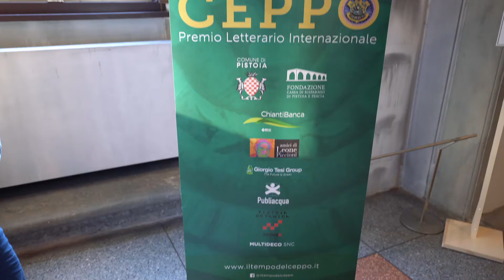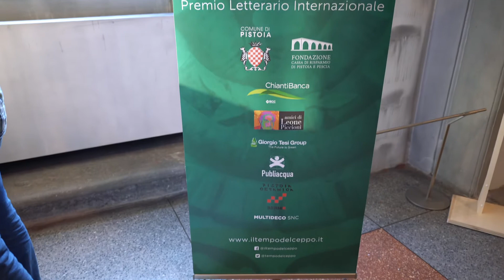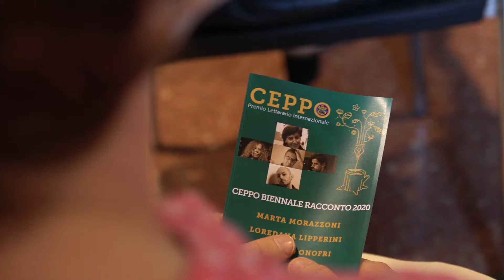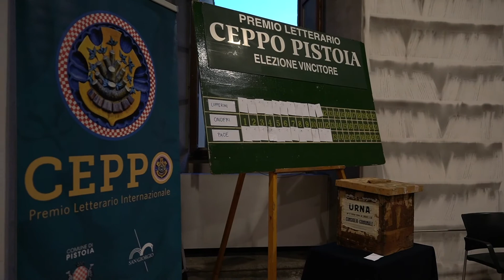64° Premio Ceppo 2020 | Il video della Cerimonia di votazione e premiazione del vincitore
64° Premio Letterario Internazionale Ceppo Pistoia - Video recap dell'evento

Il 23 luglio 2020 si è tenuta la cerimonia di votazione e premiazione del vincitore della 64esima edizione del Premio Ceppo. L'evento si è tenuto a Pistoia, negli spazi di Palazzo Fabroni.

Con i saluti di Eugenio Giani, Presidente del Consiglio regionale della Toscana, e Alessandro Tomasi, Sindaco di Pistoia.

Tra i presenti: Giuliano Livi, Presidente onorario dell'Accademia del Ceppo, il Vescovo Fausto Tardelli, il Prefetto Gerlando Iorio, il Questore Vicario Fiorenza Grazia Maffei.

Autori premiati: Loredana Lipperini, Massimo Onofri, Federico Pace, Marco Marrucci e Marta Morazzoni

Vincitore Premio Ceppo 2020: Federico Pace con SCINTILLE.